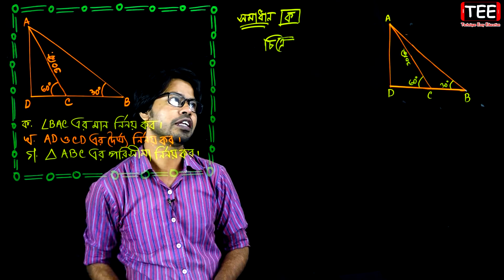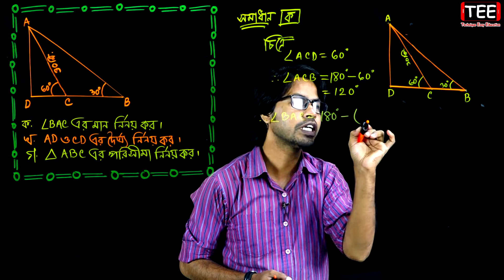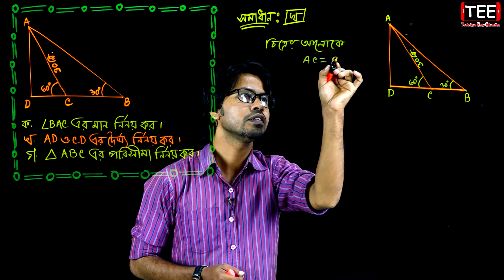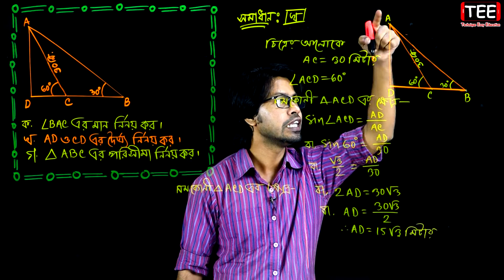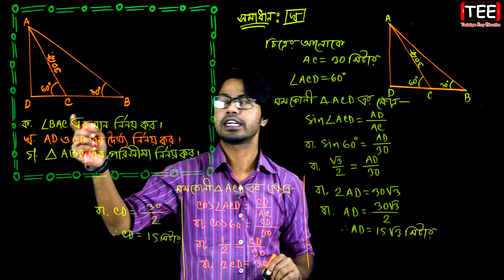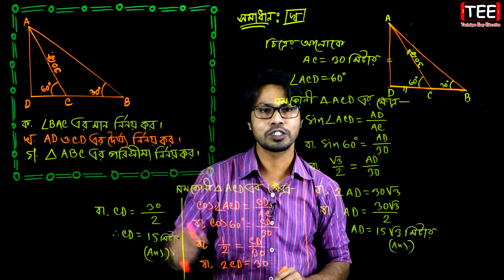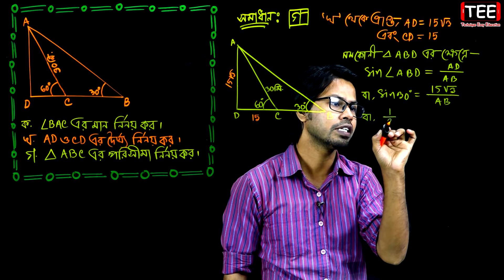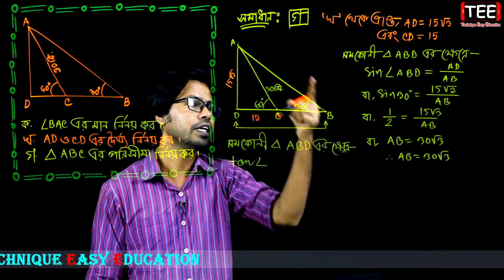সকল বোর্ড ২০১৮ || দূরত্ব ও উচ্চতা || নবম দশম || এসএসসি গণিত || All Board 2018 || SSC Math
সকল বোর্ড ২০১৮ || দূরত্ব ও উচ্চতা || নবম দশম || এসএসসি গণিত || সৃজনশীল বোর্ড প্রশ্ন || All Board 2018 || SSC Math || Class Nine Ten || Creative Board Question